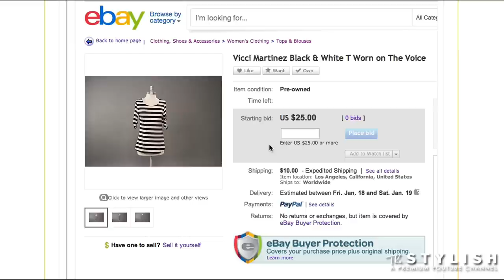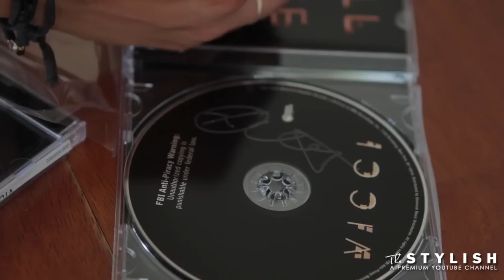INSIDE VICCI MARTINEZ'S CLOSET: CLOSET RICH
Introducing the world premiere of The Stylish's new show, "Closet Rich," where style maven Elizabeth Kott goes through a celebrity's closet and helps them decide which designer pieces to part with. The items will be auctioned off and all proceeds go to the celebrity's choice of charities.

On this episode, Elizabeth raids the closet of "The Voice" sensation, Vicci Martinez! Do you want to own a signature piece from Vicci's closet? You can! All proceeds will go to Vicci's favorite charity, MusicCares.

*Auction ends Thursday, January 17th at 12pm PST

Apart we're fashionable. Together we're The Stylish. Join the best dressed social network!

The Stylish is a premiere YouTube channel owned by Magical Elves, the producers behind Project Runway and Top Chef.